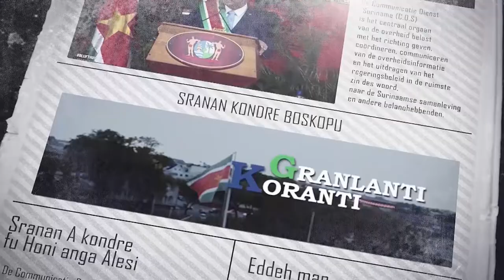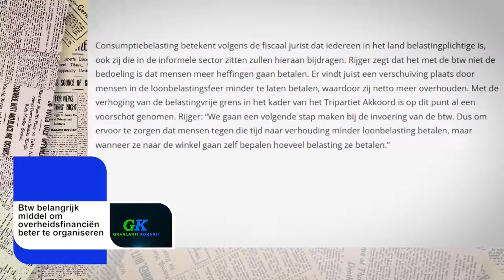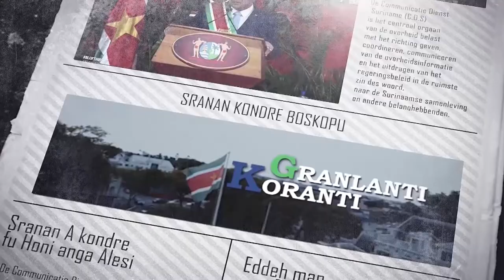𝔾ℝ𝔸ℕ𝕃𝔸ℕ𝕋𝕀 𝕂𝕆ℝ𝔸ℕ𝕋𝕀 (AUKAANS) DD 28 JANUARI 2022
De onderwerpen in deze aflevering zijn:

-President Santokhi brengt bezoek aan CDS
-Regering verhoogt sociale uitkeringen
-Btw belangrijk middel om overheidsfinanciën beter te organiseren